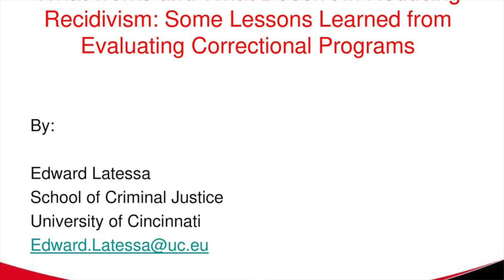Edward Latessa - Oral History of Criminology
Interviewed by Alexandra Holsinger - Kansas City, MO (2017)